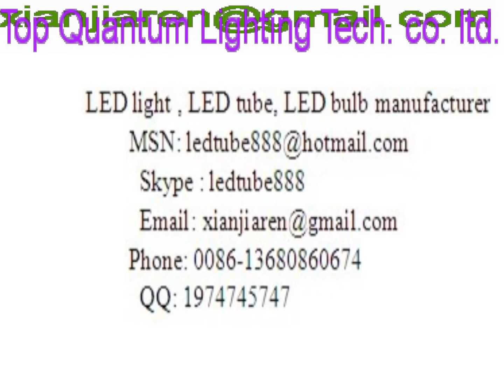high power led street lamp,led lamp street light,manufacturers